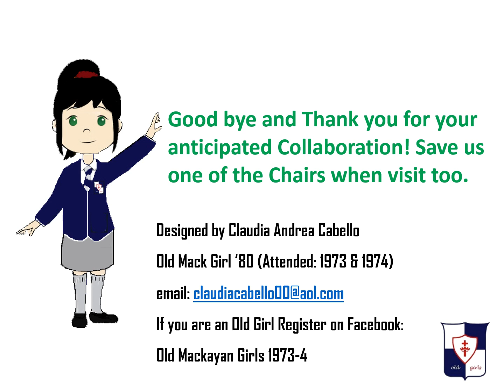Mackay Clubhouse Campaign 2016 - Reñaca, Chile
2016 Mackay School Clubhouse Campaign. Designed by Claudia Andrea Cabello, Old Mack Girl Class of 1980 (Attended 73 & 74). Sister of Humberto Alonso Cabello – Old Mackayan - Class of 1975